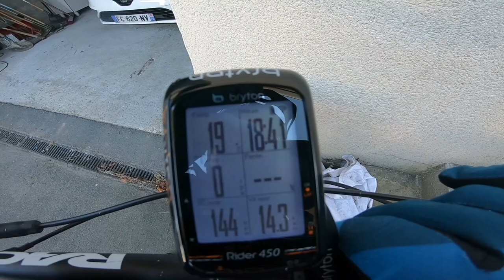sortie solo fat juin 2019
Aujourd'hui j'essaye un comparatif de moyenne entre mon all montain et mon fat,qui sera le gagnant?